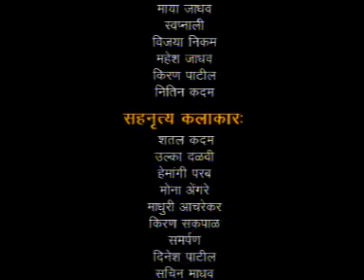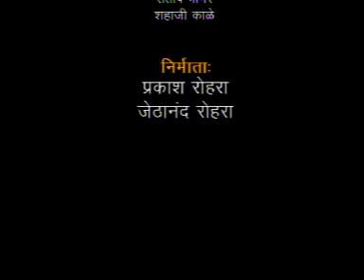Best Marathi Khandoba Jagran Gondhal - Konkuvacha Leen Ticha Shubhe Kapadi by Chhagan Chougule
Presenting the Khandoba Jagran Gondhal Marathi Devotional Song " Konkuvacha Leen Ticha Shubhe Kapadi" from the album 'Soniyachi Jejuri' by Wings Music

This form of Dance is called Jagran it is a religious rite performing art of Maharashtra, dramatic narration of mythical stories. folk legends forming a part of a ritual dedicated to god Khandoba.

Wings Marathi, an official channel from the house of Wings Music, bringing you premium  Marathi Devotional Songs like Jagrans, Gondhal, Katha, Marathi Folk songs like Koligeet and Lokgeet, Balgeet, Kirtans, Morning Bhajans, Spiritual Music & a lot more…

Credits:
Song: Konkuvacha Leen Ticha Shubhe Kapadi
Album: Soniyachi Jejuri
Singer: Chagan Chougule
Music Director: Chagan Chougule
Lyrics: Chagan Chougule
Language: Khandeshi
Music Label: Wings Music